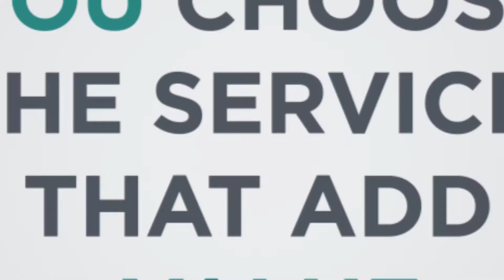Kelly Project Resourcing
Kelly’s Project Resourcing service provides the perfect solution when you need to manage spikes in activity without breaking from your established brand.